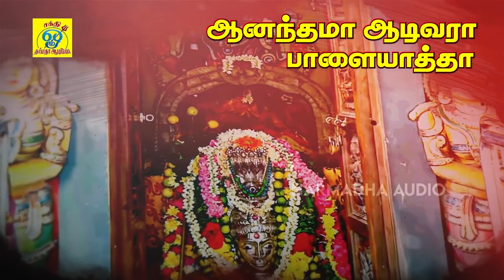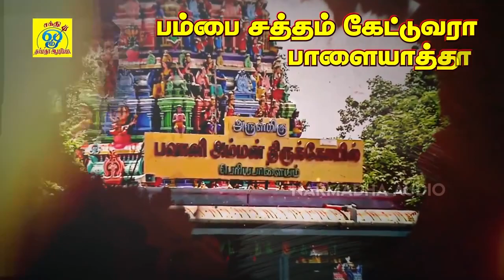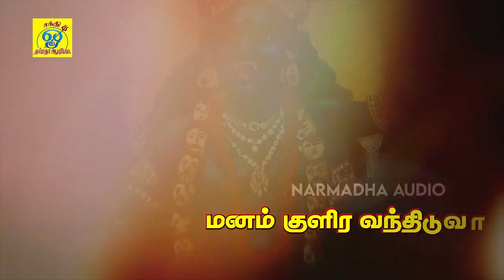மலையனூரு அங்காளியே | Malaiyanooru Angaliyae | சக்தி சண்முகராஜா | Shakthi ShanmugaRaja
பாடல்: மலையனூரு அங்காளியே
பாடல் இசை பாடியவர்:சக்தி சண்முகராஜா
பின் பாடியவர்கள் : வீரமணி கர்ணா, ராமதாஸ்

இசை கலைஞர்கள்:
பம்பை: பூசாரி B.சண்முகம்
கி போர்டு : பிரைட் (அப்பு)
டோலக்: கானா ஜெகன்
உடுக்கை: ஜெயக்குமார்

Song: Malaiyanoor Angaaliye
Music Lyrics & Song Sung by: Sakthi Shanmugaraja
Chorus: Veeramani Karna, Ramadoss

Musicians:
Pambai:Poosari B.Shanmugam
Keyboard: Bright (Appu)
Dolak: Gana Jagan
Udukkai: Jayakumar